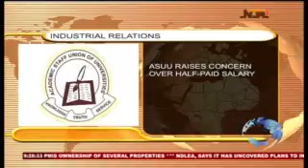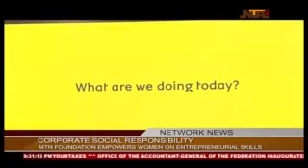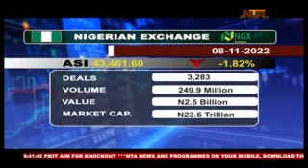Network News | 8th November 2022 | NTA